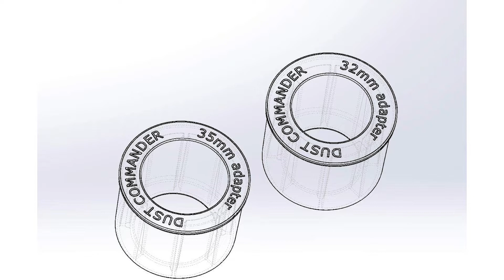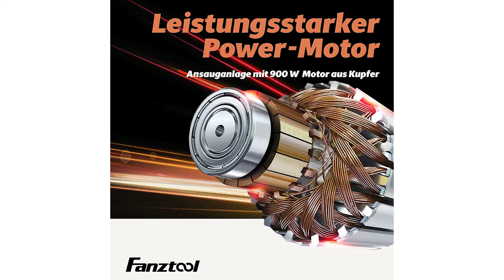〉〉〉 Absauganlage Test | Absauganlage Vergleich 2023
Das High End Produkt in unserem Absauganlage Test geht an den Scheppach D C 100.

Wer in seiner Werkstatt hobelt, sägt oder fräst, kennt die Herausforderung: Späne und Staub belasten nicht nur die Luft, sondern verschmutzen außerdem die Arbeitsfläche und trüben die Sicht.

Durch die kleine Absauganlage bleibt nicht nur der Arbeitsplatz angenehm sauber, auch die Atemwege werden deutlich weniger belastet. Die angesaugte, verschmutzte Luft wird mittels 0,5 Micron Filtration und dank einer Filterfläche von 0,3 Quadratmeter gereinigt.

Da die Absaugtonne DC100 speziell auf die Absaugung von Holzspänen in der Hobbywerkstatt ausgelegt ist, übertrifft sie in ihrer Saugleistung jeden Nass Trockensauger. Ein Volumenstrom von 215 Kubikmeter pro Stunde saugt Staub, Sägemehl und Holzspäne konstant und zuverlässig ab.

Die Absaugtonne ist mit den Maßen 40 mal 40 mal 70 Millimeter kompakt gebaut, leicht zu verstauen und zu transportieren und dadurch flexibel einsetzbar.

Der Qualitätssieger ist der Dust Commander P 30.

Der Saugstrom, der aus einer Mischung aus Luft und Staub besteht, tritt über den tangentialen Einlass in den Filter ein. Die Form des Filters ist so gestaltet, dass ein Wirbel erzeugt wird, damit die Partikel, die schwerer als Luft sind, durch die untere Ablassöffnung durch die Wirkung der Schwerkraft herausfallen und die Luft durch den oberen Auslass entweichen kann.
Saugen Sie große Mengen Staub, Späne und Schutt usw. auf, ohne Ihren Staubsaugerbeutel zu füllen.
Durch den Zykloneffekt verlieren Sie nie an Saugkraft.
Filtern Sie bis zu 98 Prozent des Staubes und der Ablagerungen, bevor diese in Ihren Staubsauger gelangen.
Der Preis Leistung Sieger in dem Absauganlage Test ist der Fanztool Absauganlage.

Beseitigen Sie Staub, Späne und selbst grobe Partikel mit dem robusten Sauger von FANZTOOL. Stellen Sie das mobile Gerät beliebig auf und schließen Sie Schleifer oder andere Maschinen direkt an.
Der leistungsstarke 900 Watt Motor sorgt dafür, dass Staub nirgendwo eine Chance hat. Aber, der Werkstattsauger überzeugt nicht nur mit hoher Saugkraft, er ist zudem mit 80dB sehr leise.
Durch ein kleines Rad kann die Drehzahl individuell an Ihre Anforderungen angepasst werden. Auch der Staubbeutel mit 35 Liter Fassungsvermögen kann wiederverwendet werden.
Durch ein Schutzblech aus Metall, das im Gehäuse verbaut ist, kann dieses nicht von Fremdkörpern oder groben Partikeln beschädigt werden. Zudem ist das Gehäuse leicht zu öffnen, damit Verstopfungen entfernt werden können.